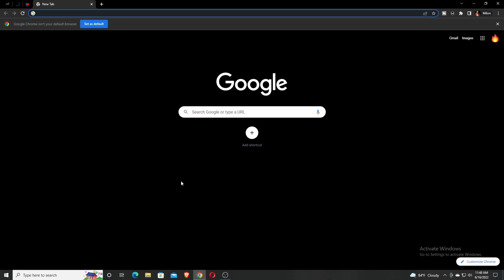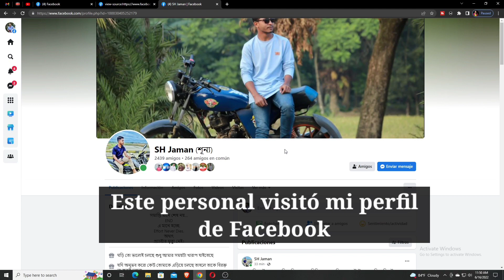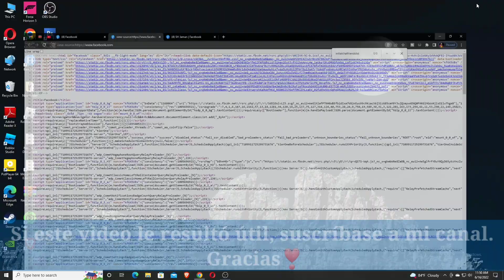Cómo Saber Quién Visita Mi Perfil De Facebook [2022] | Quién Vio Mi Perfil De Facebook | nuevo truco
Cómo Saber Quién Visita Mi Perfil De Facebook [2022] | Quién Vio Mi Perfil De Facebook

Voy a mostrarte cómo ver quién vio mi perfil de Facebook. Mire este video y aprenda cómo ver quién vio mi perfil de Facebook. [ iPhone y Android

Tu búsqueda:

como saber quién visita mi perfil de facebook, cómo saber quién visita mi perfil de facebook desde mi celular, facebook, cómo ver quién vio mi perfil de facebook, quién vio mi perfil de facebook,